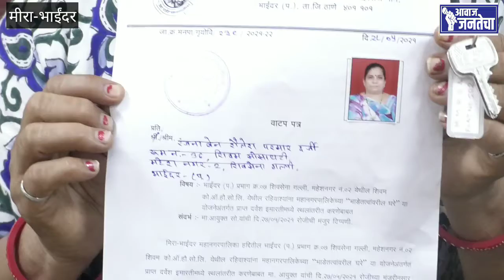भाईंदर येथील महेशनगर इमारतीतील नागरिकांना खा.राजन विचारे यांच्या हस्ते घरांच्या चावीचे वाटप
मीरा- भाईंदर येथील महेशनगर इमारतीतील नागरिकांना महापालिकेमध्ये खा.राजन विचारे यांच्या हस्ते घराच्या चावी वाटपाचा कार्यक्रम झाला संपन्न